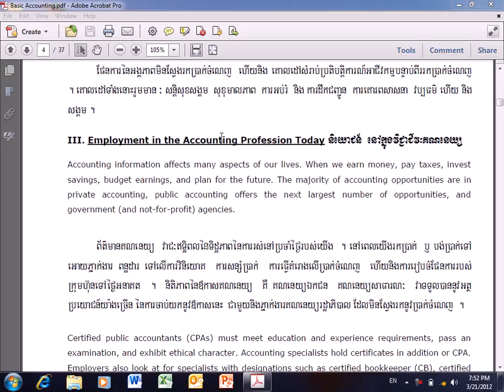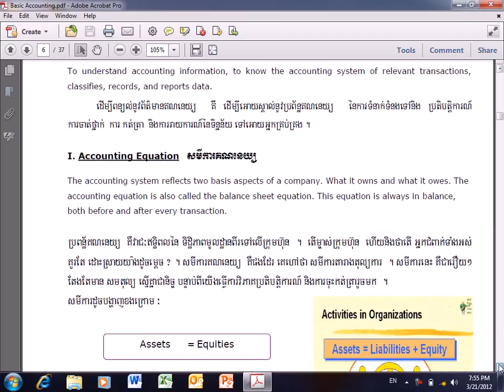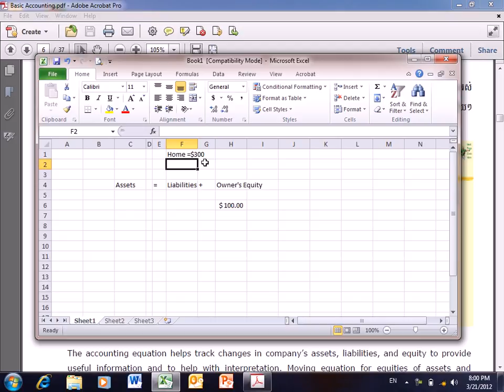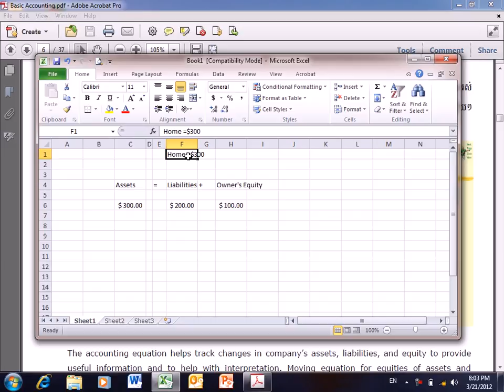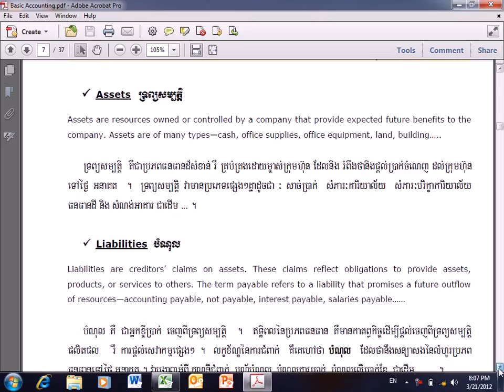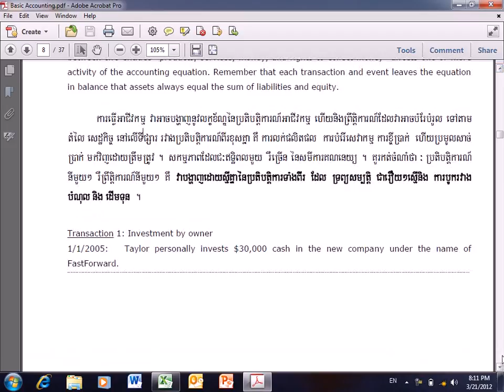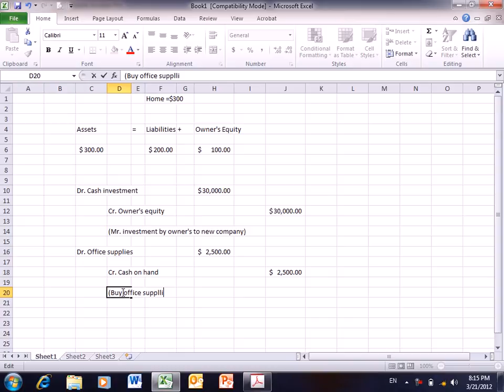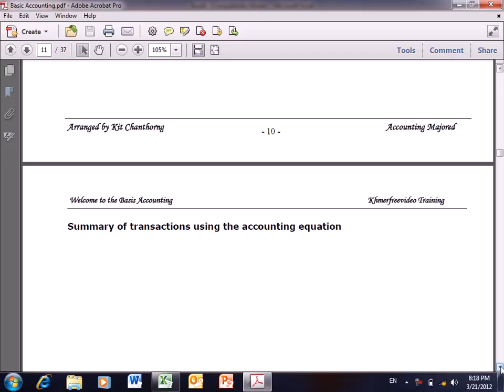General Accounting Tutorial Accounting in business & other 2